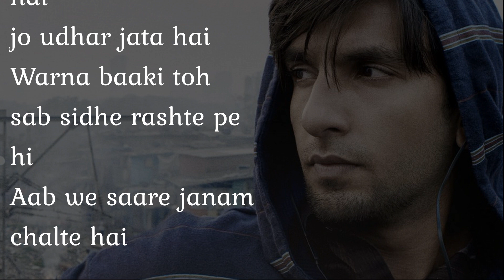Gully Boy - Ek Hi Rashta lyrical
Song Title : Ek Hee Raasta
Vocals : Ranveer Singh
Songwriter : Javed Akhtar
Cast : Ranveer Singh, Alia Bhatt
Album : Gully Boy (2019)

Ek Hee Raasta Lyrics :

Ek hi rashta jispe
chup chap sar ko jhukaye hue
Band aankhein kiye
log chalte hai saare janam

Jaante bhi nahi
sochte bhi nahi
puchte bhi nahi
Unko ye rashta
lekar kahin jayega ?
Ya kahin bhi nahi?

Chalte chalte kahin
ek mode aata hai
Sidhe rashte se bilkul alag

Koi deewana hi hota hai
jo udhar jata hai
Warna baaki toh
sab sidhe rashte pe hi
Aab we saare janam chalte hai

Sir jhukaye hue
band aankhein kiye
aur yeh dukh liye
Mode jo dekha tha
uspe mudd jaate hum
Toh najaane kahan tak
pahunch paate hum